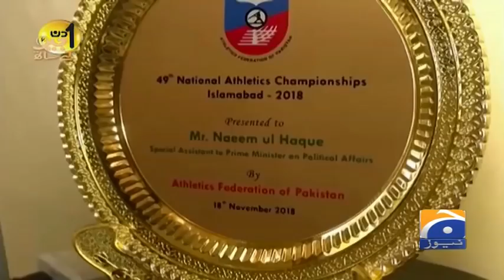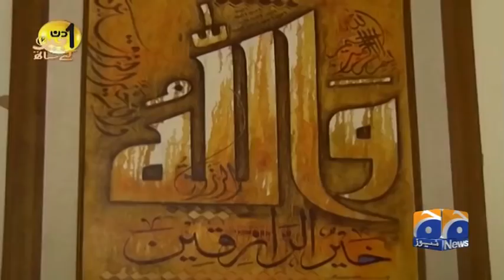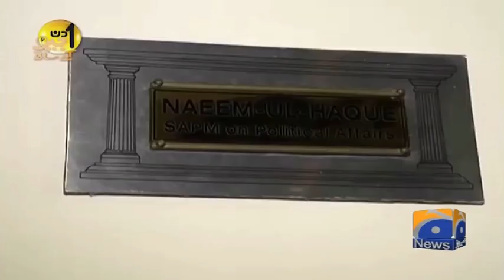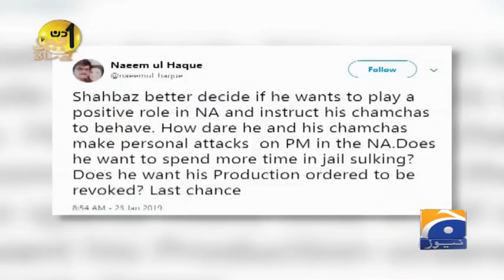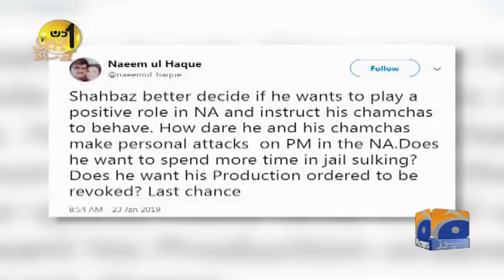Aik Din Geo Ke Sath - Naeemul Haq - 10 February 2019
Timings
Every Saturday @ 07:30pm
Repeat: Sunday 05:30 am &amp; 09:30 pm